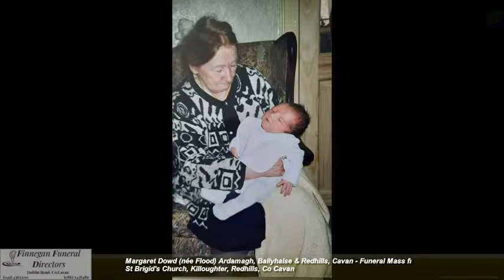Margaret Dowd (née Flood) Ardamagh, Ballyhaise & Redhills - Funeral Mass from St Brigid's Church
Margaret Dowd (née Flood) Ardamagh, Ballyhaise & Redhills, Cavan - Funeral Mass from St Brigid's Church, Killoughter, Redhills, Co Cavan